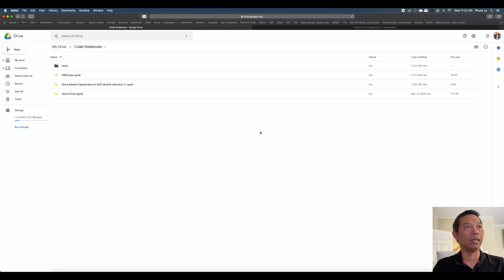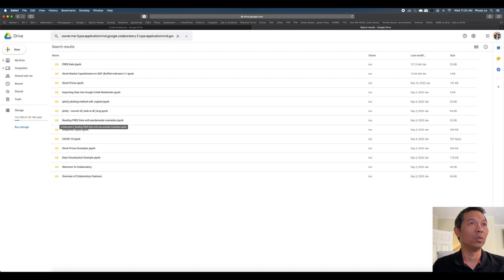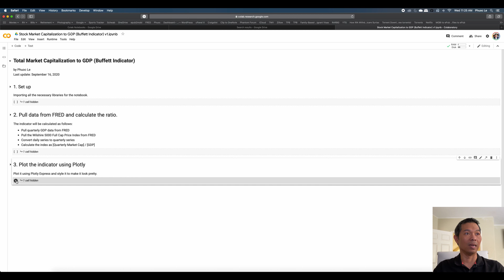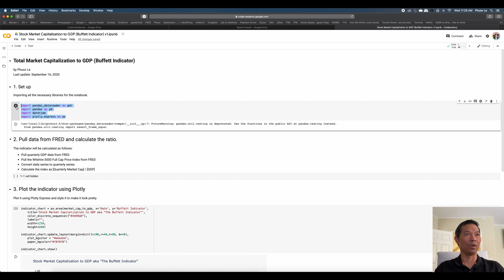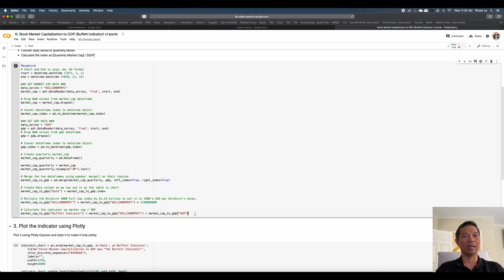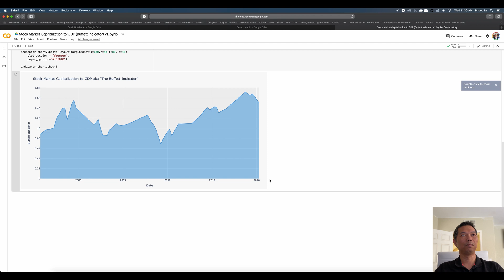Stock Market Cap to GDP aka The Buffett Indicator Using FRED Data with Python, Pandas & Google Colab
You may have heard of the so-called "Buffett Indicator", which is used to gauge whether equities are fairly valued or not.  It's a very simple indicator that is just the ratio of the U.S. stock market capitalization to GDP.  Anything over 130% is over valued.  No surprise here, but the indicator is suggesting that stocks are currently very over valued.

In any case, I'll show you a couple of things in this video, all using free resources so that you can re-create it yourself:
1. Run your Python programs online for free using Google Colab.
2. Using pandas and pandasdatareader to download economic data from FRED (the awesome, free Federal Reserve Economic Data database).
3. How to calculate it in your Python program or notebook.
4. And how to plot it using Plotly.

This will also work on your own setup using Jupyter Notebooks.